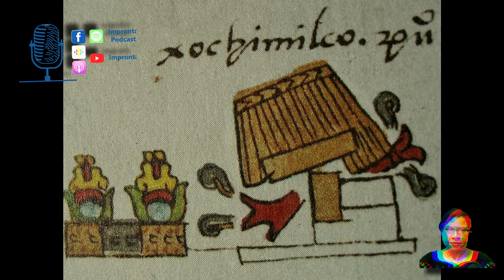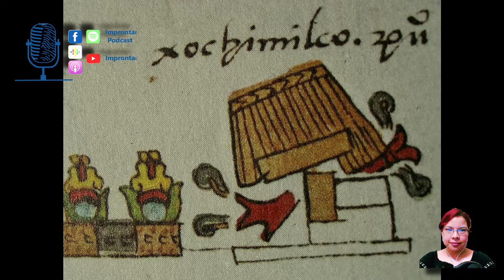12 Tercera Carta de Relación de Cortés | Impronta Podcast Audiolibro 01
Continuamos con la lectura de la Tercera Carta de Relación de Cortés.

Se mencionan a los pueblos de Xochimilco, nuevamente, Coyoacan, Culhuacan y Churubusco...